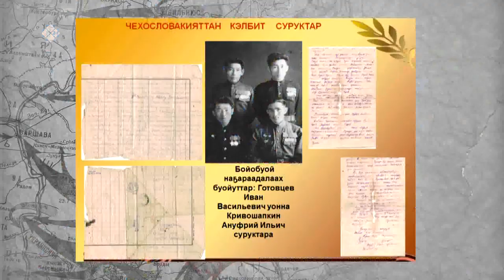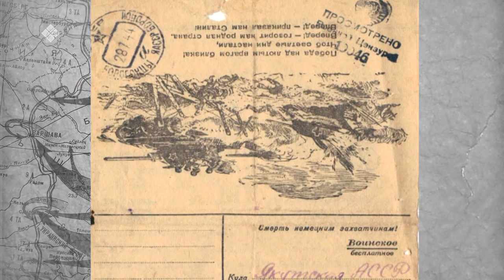Улуу Кыайыы 75 сыла (26.03.20)